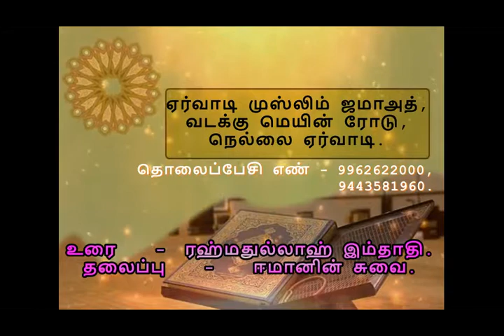ஈமானின் சுவை / Rahmathullah Imthathi